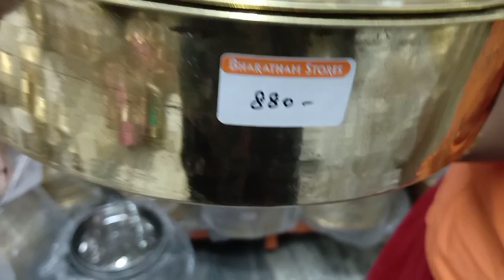அனைத்து விதமான பொங்கல் பித்தளை, வெண்கல பானைகள் விலையுடன்/brass,bronze stainless steel vessels 2023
This shop Address
BHARATHAM STORES
No 366,Arcot Road
Vadapalani
Chennai 6000026.
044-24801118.